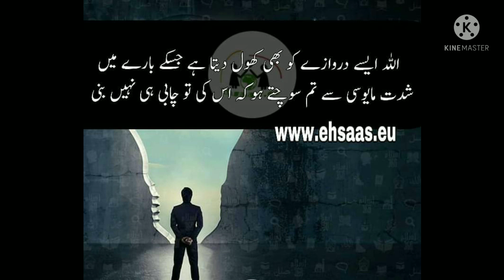June 8, 2021